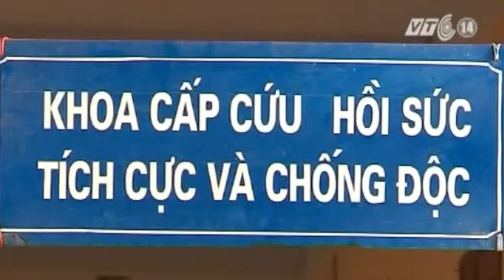VTC14_Hưng Yên: Hơn 100 người nhập viện vì ngộ độc thực phẩm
Tính đến trưa hôm nay, 11/7, Trung tâm Y tế huyện Ân Thi, Hưng Yên đã tiếp nhận thêm hơn 60 công nhân bị ngộ độc, nâng tổng số ca ngộ độc lên 180 người. Hiện vẫn chưa có kết luận cuối cùng về nguyên nhân vụ ngộ độc nhưng theo suy đoán ban đầu của các cơ quan chức năng thì đây là vụ ngộ độc thực phẩm.